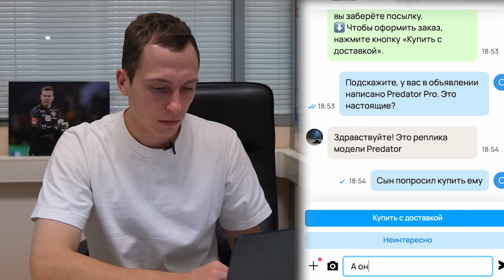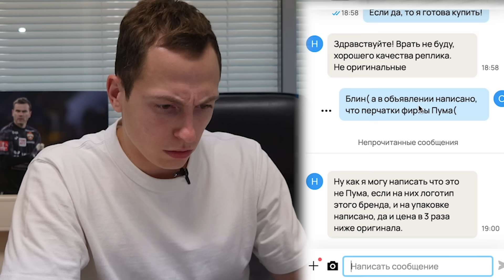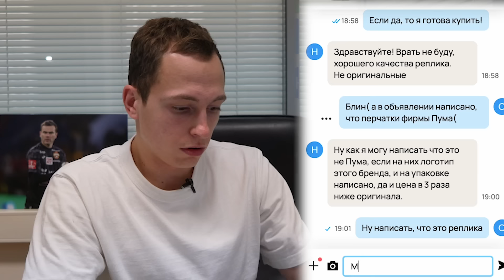КУПИЛ ПЕРЧАТКИ У МОШЕННИКОВ И ПРОВЕЛ В НИХ ТРЕНИРОВКУ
*Instagram принадлежит Meta, признанной экстремистской на территории РФ